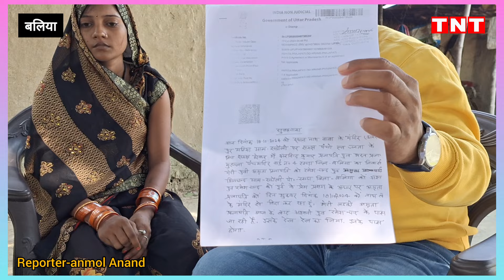ballia news प्रेमिका के ससुराल में पकड़ा गया प्रेमी तो 15 दिन बाद पति को छोड़ प्रेमी से कर ली शादी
ballia news प्रेमिका के ससुराल में पकड़ा गया प्रेमी तो 15 दिन बाद पति को छोड़ प्रेमी से की शादीBallianews